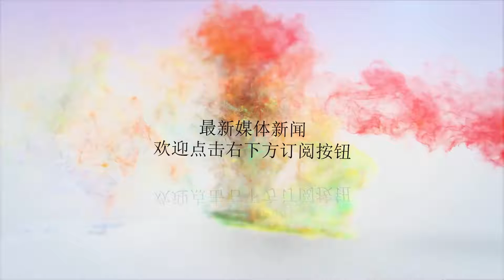C罗抵尤文训练一周已征服队友：早来晚归 从未见过这样刻苦的球员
谢谢！今夏国际足坛最重磅的转会，无疑是C罗以超过1亿欧元的身价，从皇家马德里转会至尤文图斯。虽然已经33岁了，但C罗的身体和竞技状态依旧保持得非常好。距离C罗和尤文图斯的队友们一同训练已经过去了一周的时间，他已经用自己的努力征服了队友。巴西国脚道格拉斯科斯塔直言，大家都跟不上他的训练节奏。以本周一和周二的训练课为例。周一晚间，训练课结束后，队友们纷纷离开了孔蒂纳萨训练基地。C罗仍然留在了基地，单独给自己加练，一直持续到了深夜才离开。周二早晨，尤文图斯的工作人员发现，还没有到训练的时间，早晨八点，C罗又出现在了训练基地，又开始自己加练了。道格拉斯科斯塔说：“每次我们抵达训练场时，他已经开始训练了，而当我们离开时，他还在训练。我从未见过有球员像他这样刻苦。”C罗对于训练的执着，其实早有例证。在加盟尤文图斯后，他从马德里的豪宅运过来的训练设备，当初花了200万欧元。这套设备可以提升C罗的身体机能，帮助他克服重力的影响，或许，这也是C罗高高跃起头槌破门的保障。还有一个故事是C罗的前曼联队友埃弗拉讲述的，埃弗拉表示，队友们都不愿意到C罗家做客。有一次，埃弗拉不信邪，在球队训练后，接受了C罗的邀请。结果，当他赶到C罗的住处时，却发现桌子上只有沙拉、鸡肉和水，连果汁都没有。埃弗拉盘算着这只是前菜，一会儿还有大餐，C罗放下餐具，邀请埃弗拉：“我们来进行传球练习吧！”对于这则轶事，C罗在接受央视采访时笑着回应道：“当时我还给他准备了一些米饭呢！”